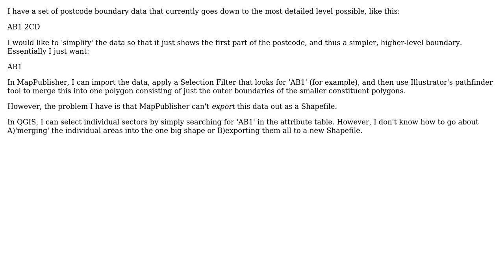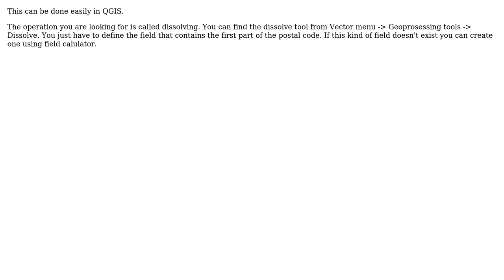GIS: Merging data in QGIS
With thanks & praise to God, and with thanks to the many people who have made this project possible! | Content (except music & images) licensed under CC BY-SA | Music | Images & others | With thanks to user underdark user LauriK user ElendilTheTall and the Stack Exchange Network Trademarks are property of their respective owners. You are responsible for your own actions.